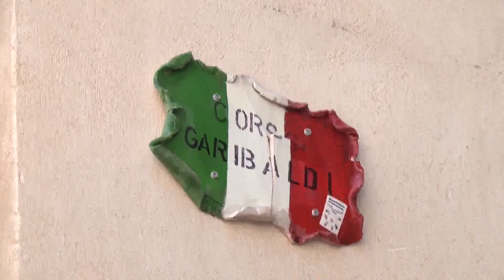Estate a Tortora 2013, la cultura è al Centro